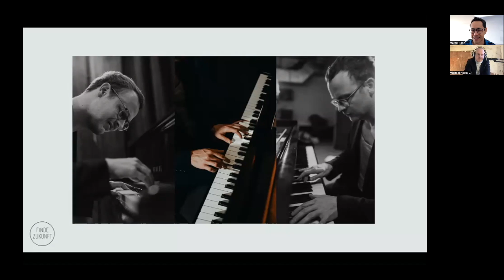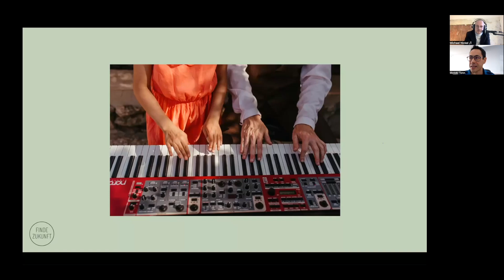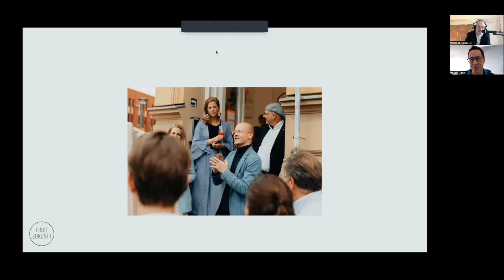Finding Comfort in Art: A Conversation with Pianist Michael - Ikigai World Summit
In this inspiring conversation, we sit down with Michael, a talented piano player, and Motoki, a host at the World Ikigai World Summit, to discuss the power of art and music during personal life crises. Michael shares his own experience of going through a difficult period in his life and how playing the piano helped him find comfort and solace.

As they delve deeper into the topic, Motoki and Michael explore how art and music can be a source of therapy and healing during tough times. They discuss how the creative process can help individuals process complex emotions and experiences and how art can provide an outlet for release and expression.

Michael also shares his perspective on the role of music in his life and how playing the piano is a significant part of his identity. He shares his approach to the creative process and how he finds inspiration for his compositions and improvisations.

This conversation is a testament to the power of art and music and how they can provide comfort and healing during personal crises. It is a must-watch for anyone looking to find inspiration and comfort in their own creative endeavors.